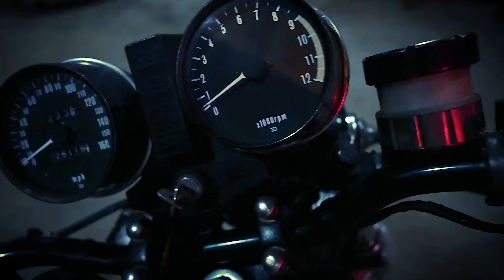Kawasaki Inspired Ad